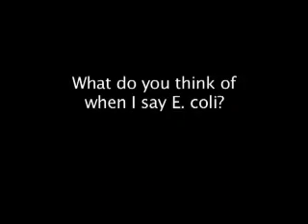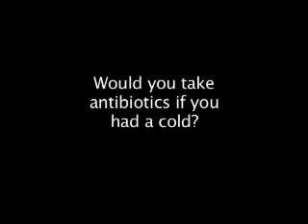A Tiny World: What do people know about microbes and antibiotic resistance?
What do people think about microbes? Watch this series of responses to short interview questions to find out! A great tool for teaching about microbiology and evolution!